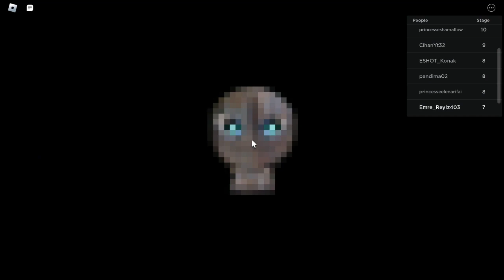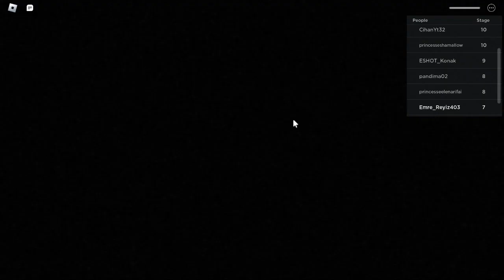Wilson Prison'dan Kaçtık! | Roblox Türkçe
Selam Ben Emre! Bugün Takipçilerle Birlikte Wilson Prison oyununu oynadık, Umarım videoyu beğenmişsinizdir. Bu tarz videoların devamını istiyorsanız beğenerek veya yorum yaparak bunu bana gösterebilirsiniz! Başka videolarda görüşmek üzere! 👍